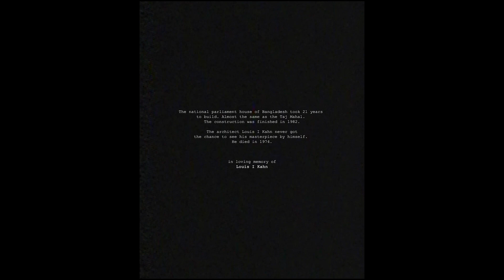Documenting Architecture, Life and between | Asif Salman | TEDxAUST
It is amazing how architecture around us can tell so much about us. Architecture can even help the less forunate population combat against effects of climate change. Listen from an architectural photographer how he gets to witness life from many different angles while documenting Architecture! Asif Salman is an Architect and Architectural Photographer.

He got his Bachelor of Architecture degree from Ahsanullah University of Science and Technology. During his graduation days, he started working as the assistant editor of Dot (art & architecture Bangladesh) magazine. Currently, he is serving as a visiting faculty at the Department of Architecture Bangladesh University.

After his graduation, he started his career as an architect and also worked as an editorial assistant for Dot (an art & architecture magazine in Bangladesh). Working in an architectural magazine for a long period of time, he gradually got interested and understood the importance and influence of architectural photography.

Asif Salman is now working as a full-time architectural photographer and is working with all the prominent architects in Bangladesh. He has documented over 100 architectural projects in the last two years and traveled across the country and also documented projects in India and UAE. This talk was given at a TEDx event using the TED conference format but independently organized by a local community.